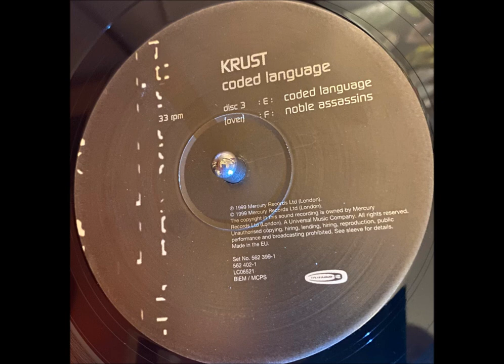Krust - Coded Language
1999 so there isn't any purchase links.

This is quite possibly one of my favourite Krust tunes. Lyrics still as relevant as ever, although not too sure about the 'Cosby' part now!